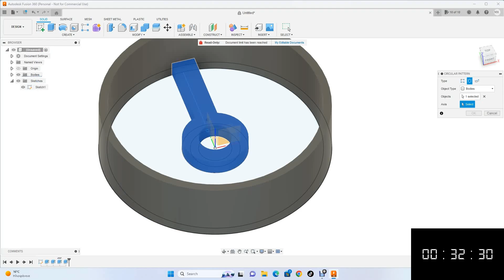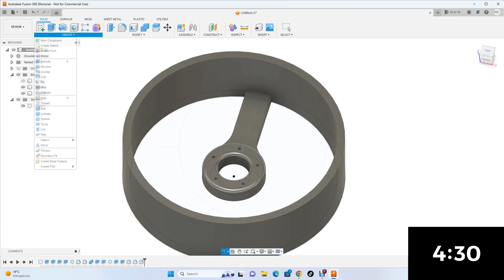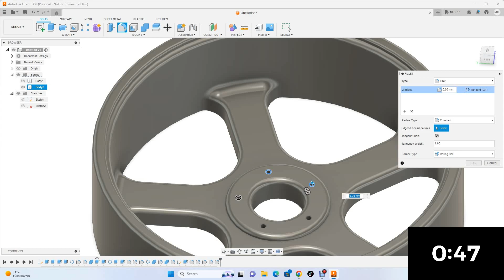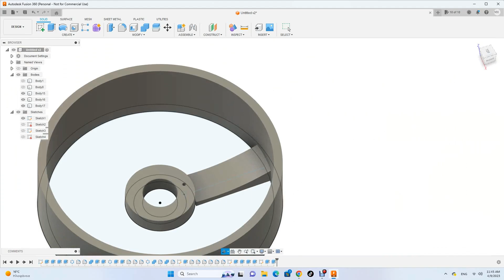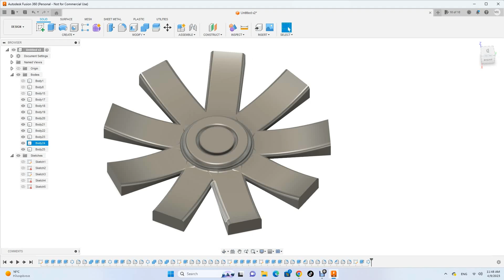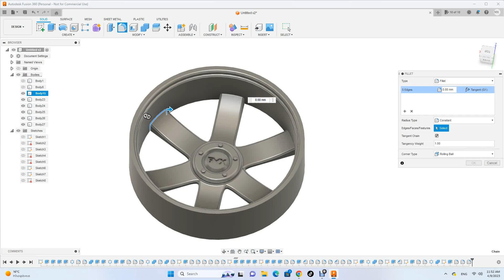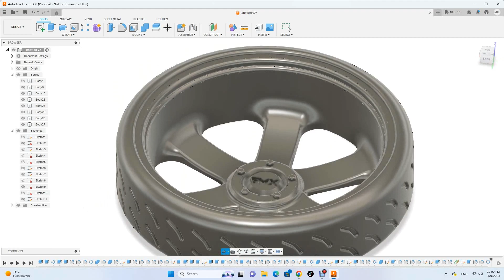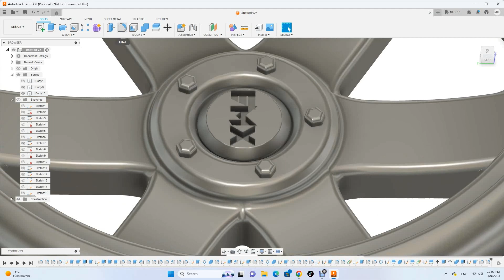How To Design Wheels For 3D Printing in 60sec/6min/26min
Fast wheel design in 60sec 6min and 26min
Designed in fusion360 and 3dprinted on ender5 pro .